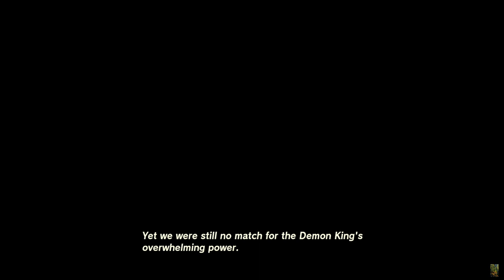The Legend of Zelda, Tears of the Kingdom 024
8 hearts, 3 stamina, 37 shrines, 3 lights, 30 Korok Seeds
This is where the stuff really happens.
00:00 Welcome, at Wind Temple 1F (first floor (ground floor for some))
10:26 That looks like a way into lower levels.
13:17 Wind Temple B1 (basement 1)
26:36 it pays to look under stuff
36:02 still not figuring this thing out. Stay tuned...
41:49 That looks like a way down into lower levels.
43:51 Wind Temple B2 (basement 2), denied
49:41 ... and then... Turin is a tool!  I don't mean that like it sounds. Ok, maybe he is.
50:13 Tulin, time to backtrack and get the previous ones
52:36 number two
55:03 number three
58:52 It doesn't look like there's a way down from inside. Look around for a way outside.
1:05:44 Is attaching something really required? Nope. I've been overthinking these levers.
1:07:48 number four
1:16:09 Number five! What do I win?! What do you mean it's not done?
1:19:46 Colgera, Scourge of the Wind Temple. It. Never. Ends.
1:33:02 Heart Container? Yes, please.
1:33:23 Tulin
1:41:24 the thaw
1:42:32 Leia hands out medals. Wait, wrong movie.
1:47:02 travel to Lookout Landing, Goddess Statue, Stamina Vessel
1:48:32 partial turn-in with Purah